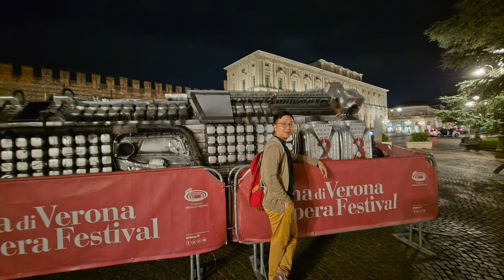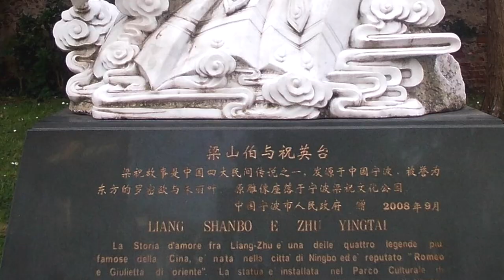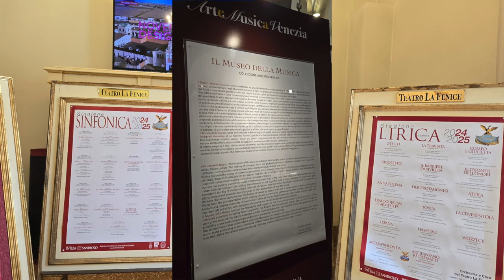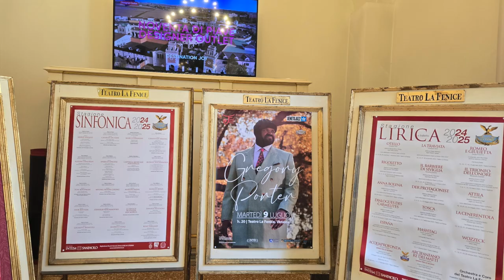【Travel Vlog】意大利維羅納威尼斯難忘之旅!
意大利的維羅納和威尼斯，一個是歷史名城，一個是著名水都，當然會有很多令人難忘的地方！